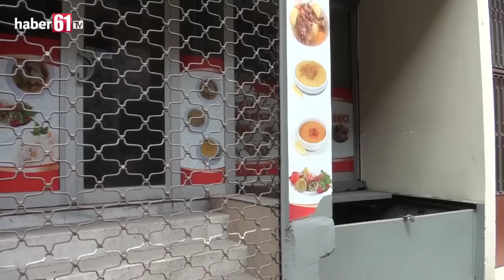Çömlekçi'de kentsel dönüşüm tepkisi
Haber61

Trabzon'un Ortahisar ilçesi Çömlekçi mahallesinde süren kentsel dönüşümle ilgili mahalleli tepkili.